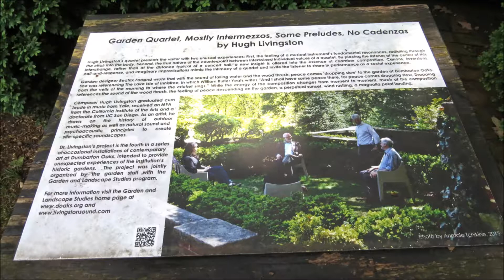Garden Quartet - Hugh Livingston - Dumbarton Oaks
“Garden designer Beatrix Farrand wrote that with the sound of falling water and the wood thrush, peace comes ‘dropping slow’ at Dumbarton Oaks. She was referencing the Lake Isle of Innisfree, in which William Butler Yates writes, ‘And I shall have some peace there, for peace comes dropping slow.’ While the energy of the composition changes from moment to moment, much of the composition references the sound of the wood thrush, the feeling of peace descending on the garden. ” Hugh Livingston, artist